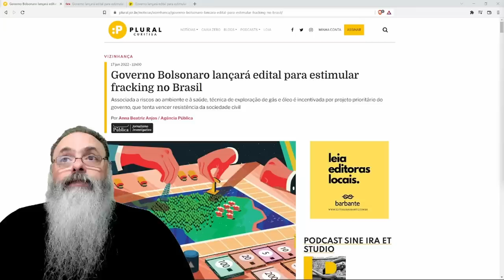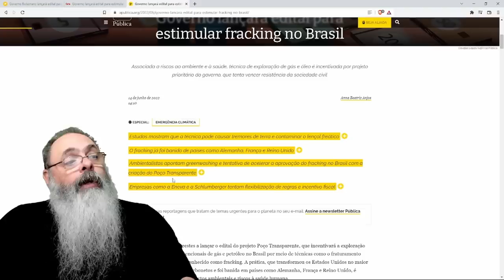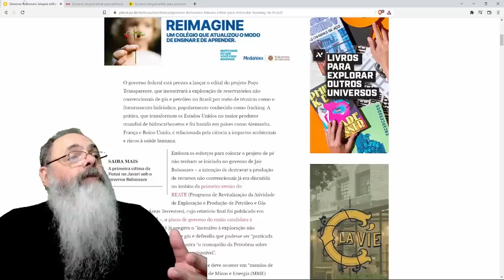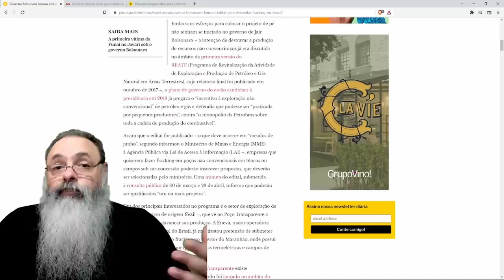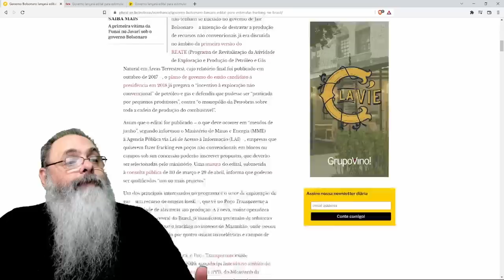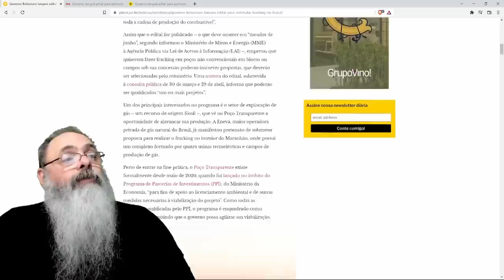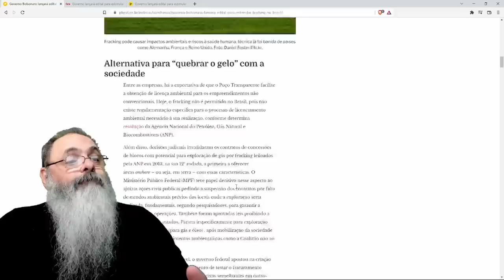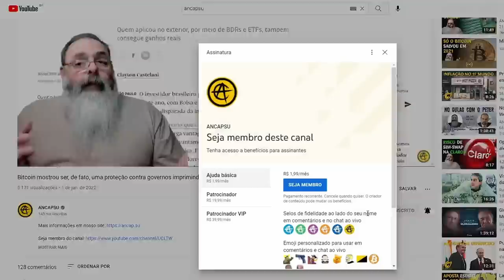Projeto POÇO TRANSPARENTE visa iniciar EXPLORAÇÃO DE FRACKING já a partir de JULHO AGORA